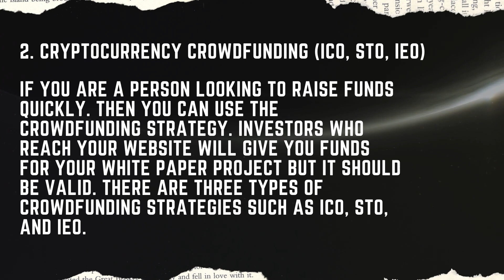4 Potential Cryptocurrency Startup Ideas for 2021 - Anthony Norman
We are living in a digital world and new technologies are evolving across the globe everyday. After the tremendous growth of the first digital currency (bitcoin) most of the people started to talk about cryptocurrency. It made a huge boom in many digital markets.

Bitcoin is the most popular digital currency worldwide. Also, ethereum, ripple, litecoin, dash, EOS, and many other cryptocurrencies are available in the market now. So startups and entrepreneurs are starting various businesses based on cryptocurrency.